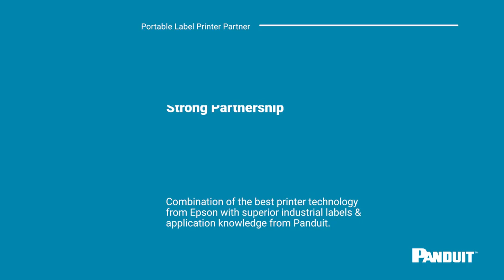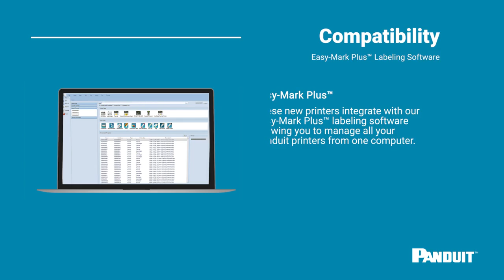Panduit Mobile Printers Powered by Epson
Introducing Panduit's new line of mobile printers powered by Epson.